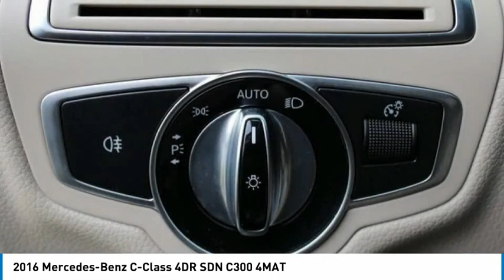2016 Mercedes-Benz C-Class MD4020P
2016 Mercedes-Benz C-Class 4DR SDN C300 4MAT

Looking for the right 4dr car? Today could be your lucky day. this 2016 Mercedes-Benz C-Class could be yours.